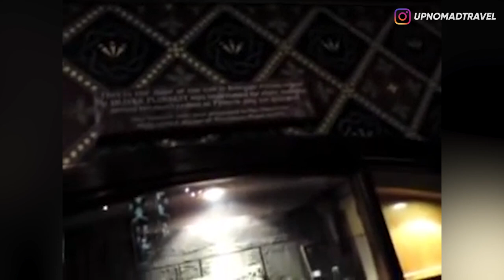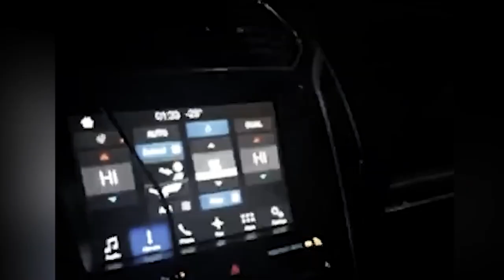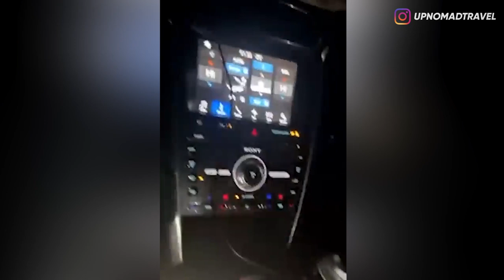CREEPY! YOUTUBER INI BERDOA MINTA PERLINDUNGAN! TAPI MALAH DIDATENGIN SETAN! 😱 | HORMAD #213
Halooo semuanya, seperti biasa tiap  malam Senin waktunya asupan Horror!